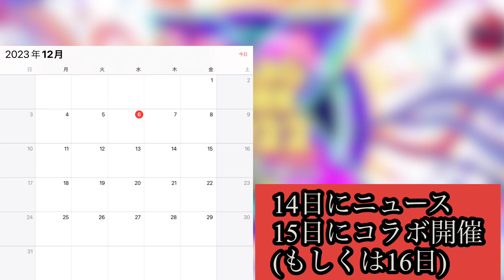【モンスト】やっぱり"アレ"が近い作品とクリスマスコラボか？あの作品とのコラボは可能性低い？2023年クリスマスコラボα《予想》【12月 コラボ予想】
12月のコラボαの予想だよ

多分14日のモンストニュースで発表だろうね